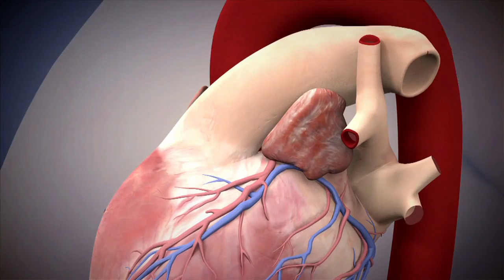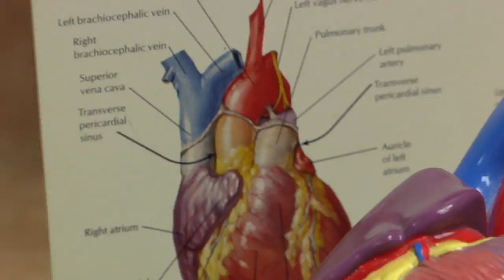Heart Screening in Young Athletes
Not a year goes by without news of a young athlete dying suddenly on or after leaving the playing field. New studies suggest teens, especially those involved in sports, might benefit by having more in-depth heart tests.

Kayla Jennings is a collegiate volleyball player. At 18 years old she is in peak form.

"A lot of people tell me that I'm too competitive," Jennings says. "Sometimes you overwork yourself but you're not realizing it because you're too into the game."

Most organized sports require a physical which covers general health. The concern is it won't uncover more serious, hidden conditions.

"The step further would be doing ECG which is electrocardiogram," says Dr. Vladimir Ilic with Lee Memorial Health System. "Which is checking the electricity from your heart. It is a fairly simple test, a quick one."

A new study by the Midwest Heart Foundation estimates thousands of young adult lives might be saved if heart specialists performed and ECG to determine those at risk for a heart attack.

"We would probably find a certain number of young people, kids, who would benefit from advanced treatments, medications or maybe a defibrillator," Dr. Ilic says.

U.S. health guidelines do not recommend the ECG for teens, yet. Unless they have a family history of early death due to heart conditions. Further studies are being done to determine if ECG's in teens should be routinely done. For now, parents can ask for the test if they choose.